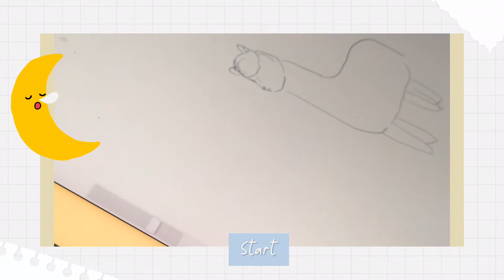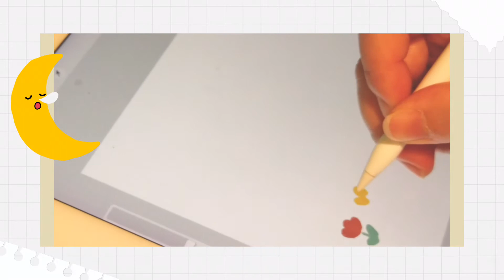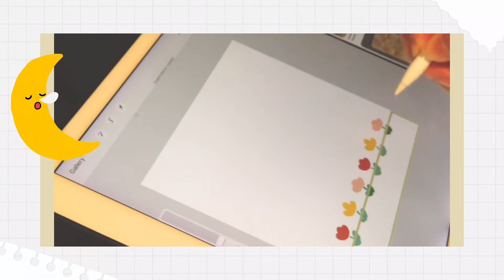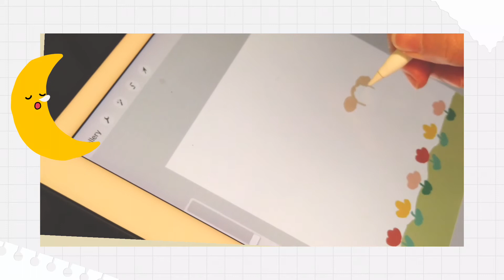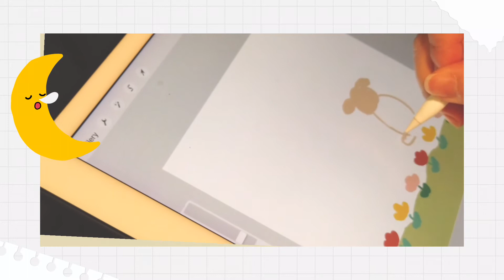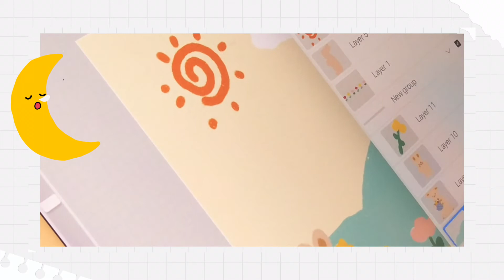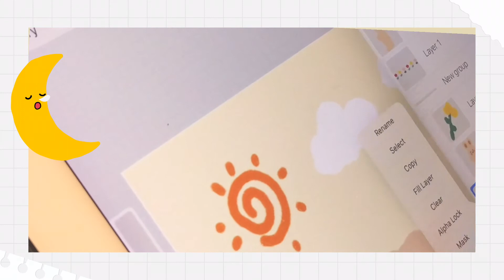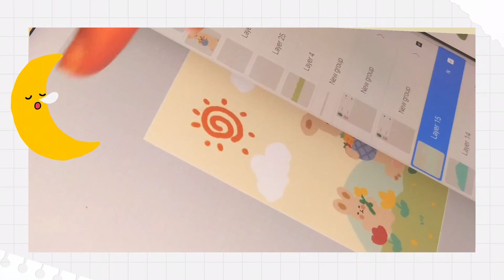iPad Pro drawing Cute Kawaii drawing Vlog Illustration Everyday life Speed Art Procreate • 插画 可爱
Procreate Illustration Speed Draw

I draw this painting recently, I was listening to the music and watching a old tv drama. I hope you like this video and this cute style.
You can find my art in in my ins account

Tool for editing: VLLO